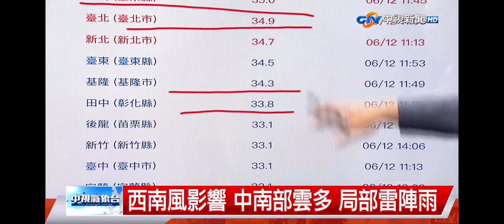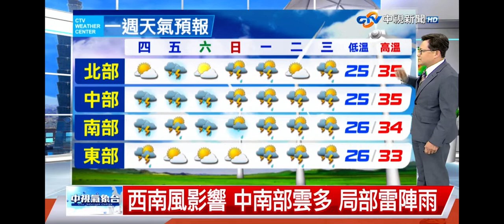2024-06-12中視新聞全球報導-氣象時間